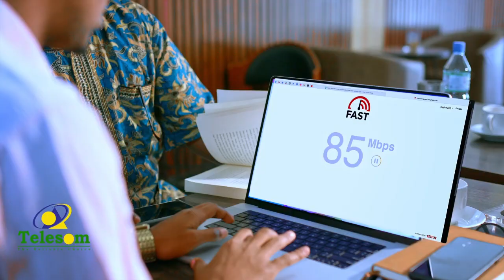Madaxda Puntland Waxaan leeyahay Rabitaanka Dadweynaha Dhagaysta oo Tixgaliya'' Xasan Sheekh